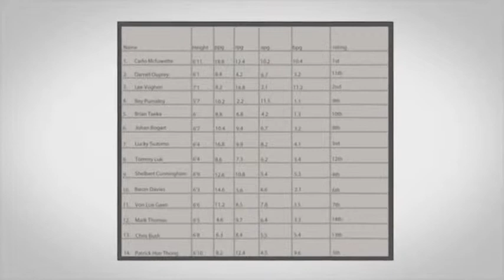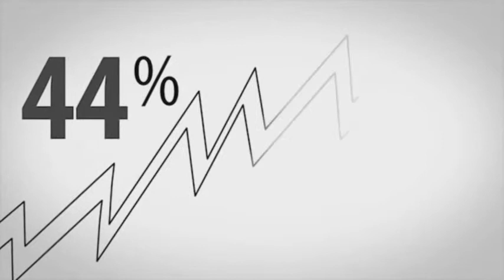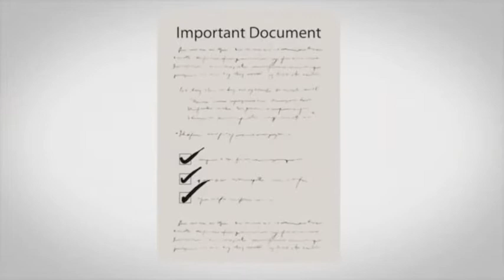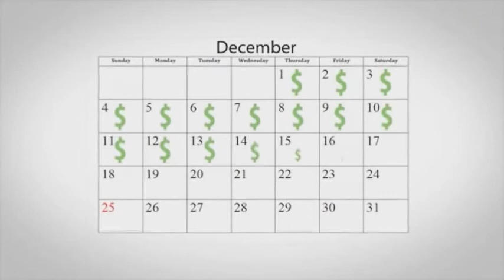Zcode Russian Version